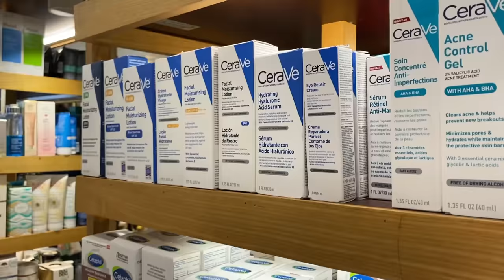vlog ♡ how I spent eid in Islamabad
heyyy guys!

my first Eid in Islamabad deserved a vlog hehe.